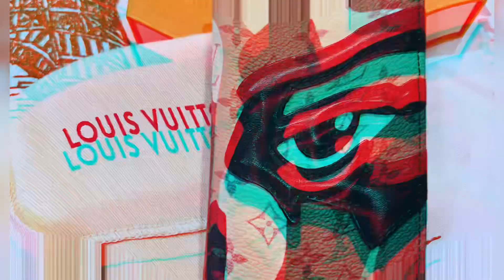LOUIS VUITTON | Pocket Organizer | Unboxing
The Pocket Organizer intrigues in coated canvas and cowhide leather with a patchwork color treatment that seems to create a face. Stitched onto the canvas is a leather patch in the shape of an eye. Five inside pockets and one outside make this compact wallet surprisingly practical.

• Brown
 • Monogram coated canvas and cowhide leather
 • Cowhide-leather lining
 • Silver-color hardware
 • 3 card slots
 • 5 inside pockets
 • Outside pocket